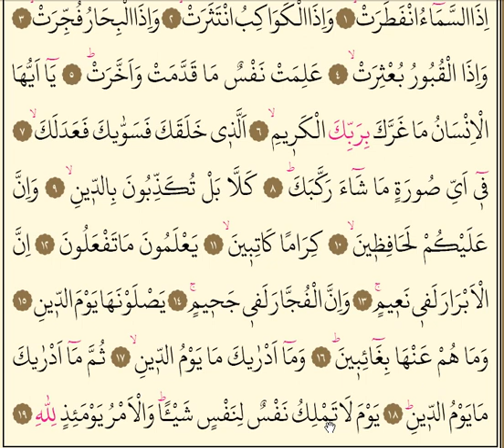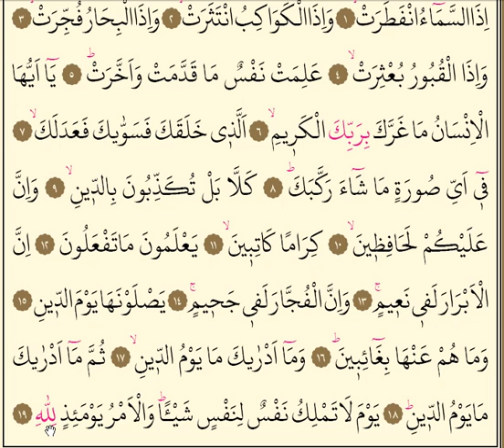İnfitar Suresi KIRIK MEAL (1 -19 Ayetler)